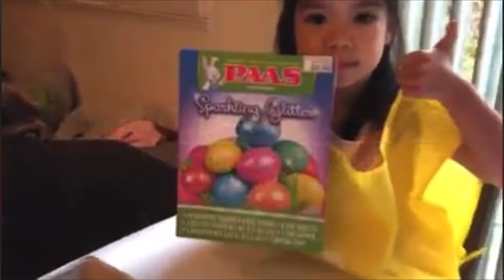Dying Easter Eggs - It’s their first time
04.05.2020 - DYING EASTER EGGS - RAINY DAY. It’s their first time and they loved it. They enjoyed this activity. It was also their first time and Luke didn’t want to get rid of this Easter egg.  He wanted to keep it forever but we all know it will eventually rot since it is a boiled egg.